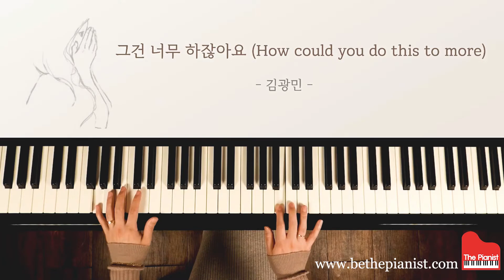그건 너무 하잖아요 - 김광민 / 비더피아니스트 뉴에이지 악보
요즘 홍쌤은 마이너 감성 물씬 풍기는 이 곡의 매력에 흠뻑 취해 있답니다~
아... 좋다*^^*

더 많은 피아노 악보는 비더피아니스트(Be The Pianist)에서 구입하실 수 있습니다.